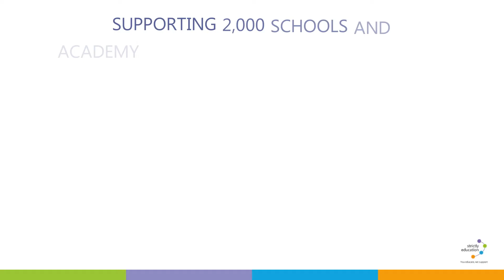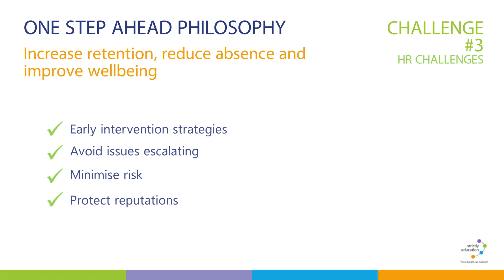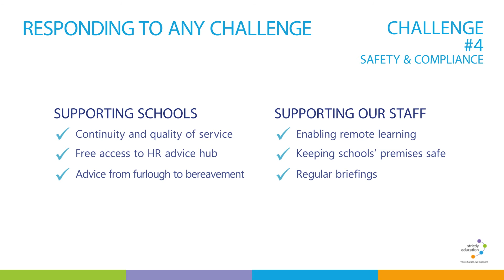Partnership for Success - About Strictly Education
Discover how Strictly Education provides support to schools, that allows staff to focus on the outcomes of learners. You educate, we support.